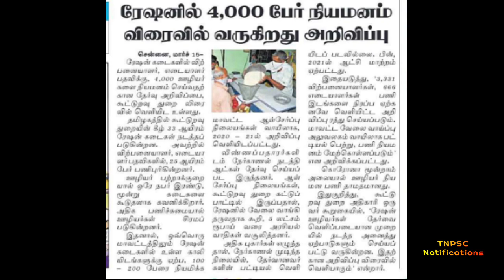தமிழக ரேஷன் கடை வேலை 2022 / Tnpsc Notifications / today news in tamil / tnpsc group 4 exam date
➡️ Commend